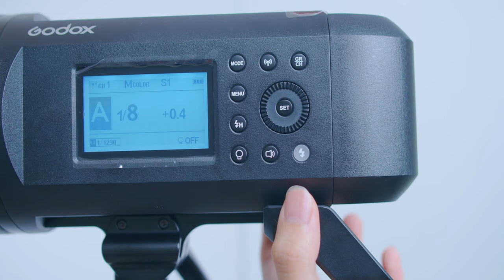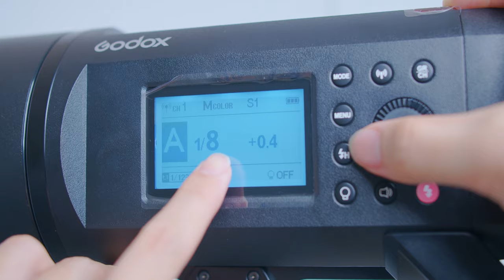AD600 pro 神牛閃燈到底好不好? 閃燈出力穩定性 色溫與色彩穩定性 godox 外拍閃光燈 評測 優缺點 實拍 個人心得 平價便宜閃光燈分享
godox AD600 pro 色溫恆定模式 外拍閃光燈 評測 優缺點 實拍 個人心得 平價便宜閃光燈分享
神牛閃燈到底好不好? 閃燈出力穩定性 色溫與色彩穩定性

玩起來! Godox ad600 pro 使用心得 優缺點 色溫恆定測試 出力穩定性 實拍評測 神牛外拍閃光燈

評價很兩極
有人還是覺得神牛很爛，堅持使用profoto或是broncolor ,但我身邊的朋友都買神牛然後說品質很好
我整個問號

缺點
1燈泡設計有一個磨砂設計, 神牛官方是說可以讓燈在光線更加柔和, 但前提是在加上控光設備來使用, 但如果想要裸燈來拍攝的話, 就會呈現一些亮暗不平均的現象
2也因為外面多了一個玻璃罩, 裝上控光設備或是最基本的保護蓋還有標準罩都很容易撞到
不知道甚麼時候會不小心撞破, 大小真的跟寶榮卡口大小幾乎一樣, 不撞到才怪
3我覺得風扇很吵我不太喜歡 拍攝時很像吹風機很吵
4燈頭角度調整的鎖定有點爛, 如果有比較重的控光設備就需要特別小心, 避免角度改變
5 整個燈 3.5 公斤有點重, 小燈架可能就要小心使用不要摔燈
6 當從出力強調整到弱, 裡面的電容沒有辦法把已經回好的電收回, 一定要先閃光一下釋放, 才會正確的輸出較小功率的光
7 高速同步按鈕不知道要幹嘛的? 因為觸發器會依照相機快門速度自動調整要不要高速同步, 我們沒有辦法手動開啟或是關閉
8 內建螢幕對比調整有點問題, 怎麼調整也都沒有反應, 但是韌體也都沒有更新?

優點
1電池容易拆裝
2把手提把真的很舒服
3如果要攜帶方便把手也可以輕鬆拆除
4直接顯示燈光持續時間 t.1 非常容易知道可以凝結多快的瞬間, 不用再慢慢猜測
5光觸發感應器很靈敏, 只要有閃燈閃碩他就會被觸發, 連很微弱的閃光也可以觸發真的很厲害
6 光線品質在某些情況下真的幾乎完美
那在那些情況下呢?
接下來我們要測試燈光的出力與色彩穩定性

標準罩品質 色溫改變
Ok 1有標準罩
Ok 2沒有標準罩
標準照會讓色溫冷一些 顏色也變綠了一些

出力穩定性
Ok 1 全 2sec
燈冷卻剛開始有一些浮動 15張左右開始變得非常穩定
但是再多拍個20張之後 浮動又開始比較明顯了

Ok 2 1/16 1sec
前面20張左右浮動比較大
接下來就非常穩定了

Ok 3 1/256
整個浮動都很浮誇, 非常不穩定, 好像雲霄飛車

色溫穩定性
Ok 1 全
已經還不錯了, 燈管越熱色溫也會跟著緩緩上升, 浮動都在60K 之內 色相會隨著溫度升高慢慢偏向綠色, 但都維持在3個百分點之內

Ok 2 1/16
超級穩定, 浮動在15K之內 色相 也是在3個百分點內浮動

Ok 3 1/256
色溫在130K之內浮動 相對其他出力來的不穩定 色相有點浮誇 已經到了8個百分點的浮動, 不用任何儀器, 用肉眼就可以很明顯看出差別

接下來
色溫恆定模式
Ok 1 全 2sec
也是跟沒有開啟色溫恆定一樣 燈管越熱色溫也會跟著緩緩上升, 但色溫浮動就很問號, 浮動在70K之內, 比沒有開啟色溫恆定還要糟糕?? 我也不知道 色相也維持在3個百分點之內

Ok 2 1/16 1sec and 10fps
浮動在20K之內 跟沒有開啟其實也差不多 但色相變的超猛 可以維持在1個百分點之內
顏色變得更加準確已經是完美狀態

Ok 3 1/256 1sec and 10fps
色溫在 25K之內浮動, 比沒有開啟色溫恆定進步非常多!!
色相也從沒有開啟的8個百分點進步到在3個百分點之內!!
真的很神奇的功能!

但是開啟色溫恆定有幾個限制 ,不能使用高速同步
高速連拍也變弱了，在1/16出力，每秒10張拍攝會有閃燈跟不上的問題，但出力減弱還是可以跟上，只是稍微慢了一些

接下來講其他內容了
使用高速同步出力至少減少到1/64
所以使用高速同步的人就需要注意一下
出力減少非常多
而且高速同步會自動啟動沒辦法手動關閉
有一些特殊玩法就沒辦法做到

連拍能力
目前我的最高每秒10連拍
只要可以回電
閃光燈都會閃
全出力回電速度0.9秒還蠻厲害的
但是是新鮮電池才能辦到
快沒電可能會到1.3秒左右但也還算可以接受的速度

閃燈的長短
T.1時間會因為出力越強，閃光燈的時間越長，就把t.1當作快門速度來使用，就可以知道可以凝結多快的瞬間
像我快門開超慢1/30秒，但我的閃燈控制好，我的影像也可以清晰不模糊
開啟色溫恆定，閃光燈持續時間也會稍微比較長, 但都差距不會太大, 只是可能需要留意一下

溫度保護
像是全出力連續閃光75次就會直接讓回電速度變成5秒
如果還是繼續一直閃光回電速度就會慢慢變慢 變成10秒
風扇有兩段速度
全出力30張左右就會開始有風扇
到很熱才會全速運轉
而且風扇跟回電保護不會因為關機換電池而關閉，換好電池，溫度過高，他還是會自己啟動風扇
沒有可以選擇強制風扇的功能很可惜，雖然主打外拍燈，需要考量電池
但我覺得能拍到照片不會過熱比起電池沒電來的重要，希望之後產品可以加入強制風扇開啟的功能

誰適合賣這盞燈?
大出力使用,